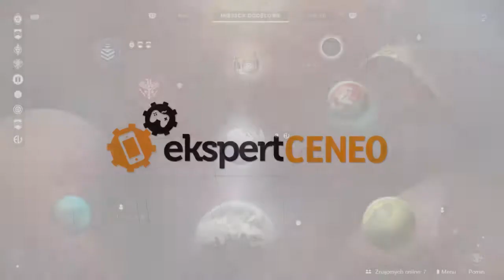Destiny 2: Klątwa Ozyrysa - pierwsze 20 min kampanii - Ekspert Ceneo